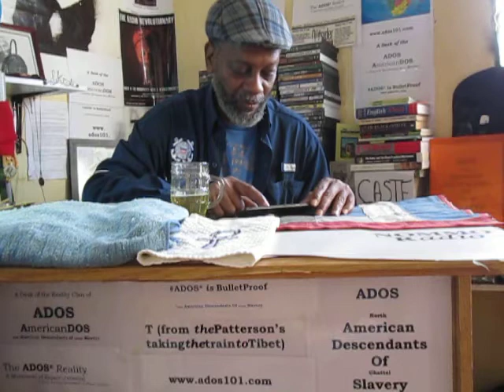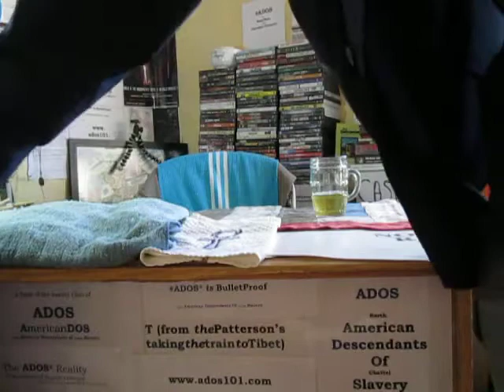ADOS Answering Trolls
Just a case in-point from theBrother.
Enjoy. Peace

Crypto Currency / BitCoin CONTRIBUTIONS:
722fce22-5e9f-42fc-a378-2da90f5d267a